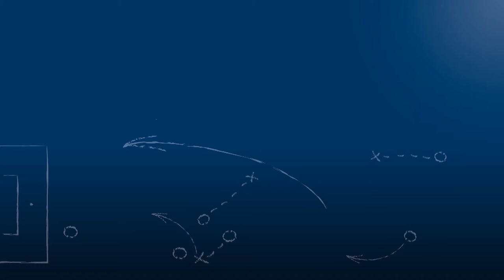Joao Tardelli - 1. CfR Pforzheim - zum Spiel vs. FV Ravensburg, im FuPa.tv-Interview am 3.11.2018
"Langsam haben wir uns kennengelernt und es wird immer besser."

Joao Tardelli, Mittelfeldspieler des 1. CfR Pforzheim, im FuPa.tv-Interview zur Begegnung 1. CfR Pforzheim vs. FV Ravensburg am 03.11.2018, dem 14. Spieltag der Oberliga Baden-Württemberg 2018/19.

Das Interview wird präsentiert von der Select GmbH.